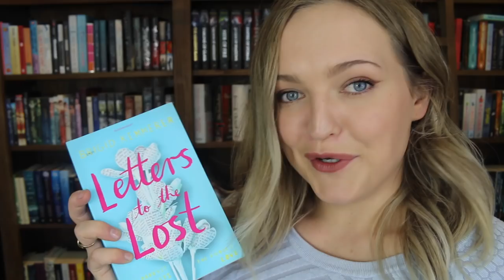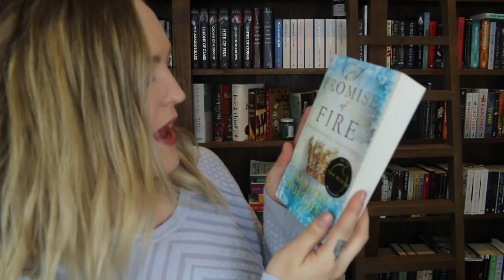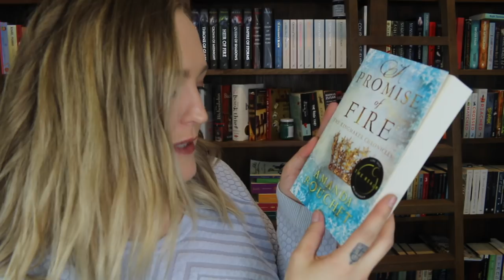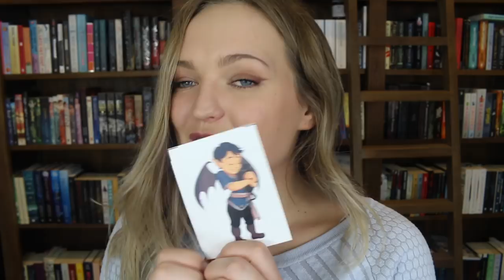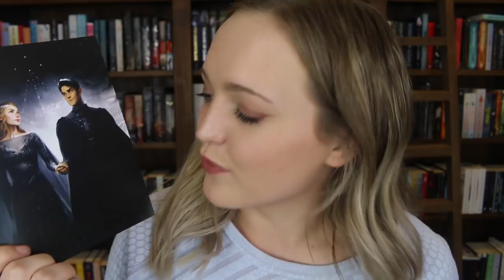BROKEN BOOK BUYING BAN HAUL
Cool cool cool, i failed hahahaha for the love of books though, am i right?

Tilly Booth
5 Dellamarta Road,
Wangara, WA. 6065.
Australia